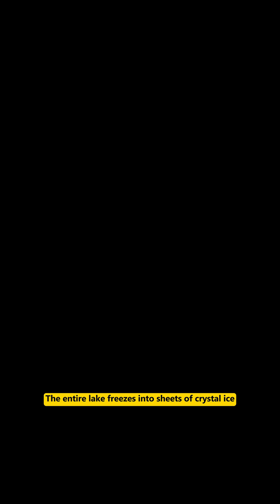The Oldest And Deepest Lake On Earth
Discover the fascinating story of Earth's oldest lake in this cinematic travel documentary. Explore the unique geography, ancient geological formations, and stunning natural landscapes that make this mysterious destination one of the world's most extraordinary wonders. Journey through breathtaking scenery as we uncover the secrets of this timeless body of water, revealing why it has captivated explorers and scientists for centuries. Experience nature documentary storytelling at its finest as we dive deep into the history, ecology, and beauty of this remarkable place.